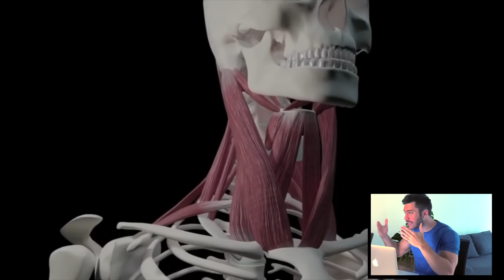L’ENTRAINEMENT CHOQUANT de BENOÎT SAINT DENIS ! [ANALYSE]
⚠️ Soutenez-moi en vous abonnant à la chaîne

▬▬▬▬▬▬▬▬▬▬ 🚀 FORMATIONS 🚀▬▬▬▬▬▬▬▬▬

▬▬▬▬▬▬▬▬▬▬▬ 🎬 DESCRIPTION  🎬 ▬▬▬▬▬▬▬▬▬▬▬▬

Benoit Saint-Denis va affronter Dustin Poirier lors de l'UFC 299.
Dans cette nouvelle vidéo analyse on va voir comment le combattant MMA se prépare physiquement pour être si puissant et complet lors de ses combats.
Ce week-end de folie pour les sports de combat commencera avec le combat Cedric Doumbe vs BAKI Chamsoudinov au PFL Paris le 7 mars.
Sans oublier le combat de boxe Francis Ngannou vs Joshua qui promet également de la sueur, du sang et des larmes !